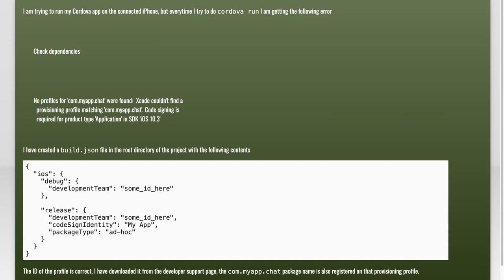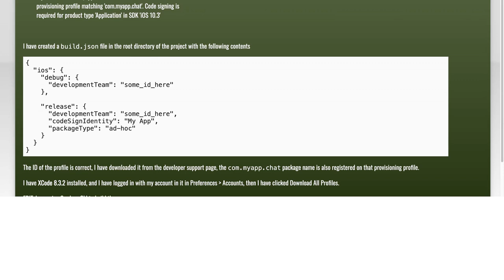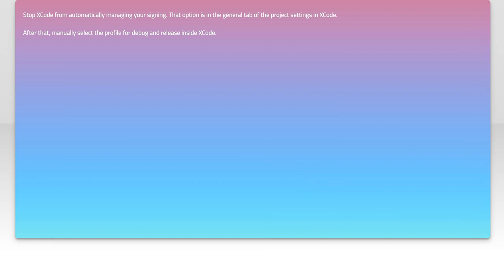Fixing Cordova Error 65: Troubleshooting iOS Build Issues for Your App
In this video, we dive into the common challenges developers face when building iOS applications using Cordova. Specifically, we'll tackle Error 65, a frustrating issue that can halt your progress and leave you scratching your head. Join us as we explore effective troubleshooting techniques and solutions to get your app back on track and running smoothly on iOS devices. Whether you're a seasoned developer or just starting out, this guide will equip you with the knowledge you need to overcome this hurdle.

Today's Topic: Fixing Cordova Error 65: Troubleshooting iOS Build Issues for Your App

Related to